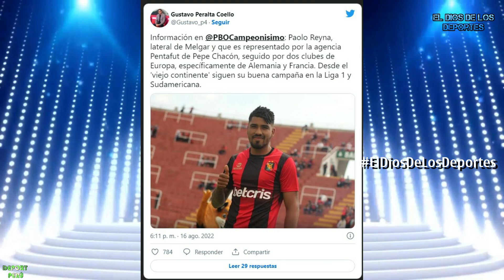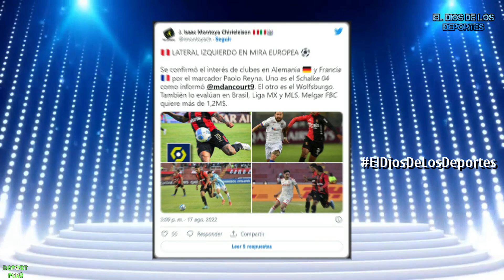JUGADOR DEL MELGAR SE IRIA A ALEMANANIA , TAMBIEN EN FRANCIA HAY UN EQUIPO QUE LO QUIERE